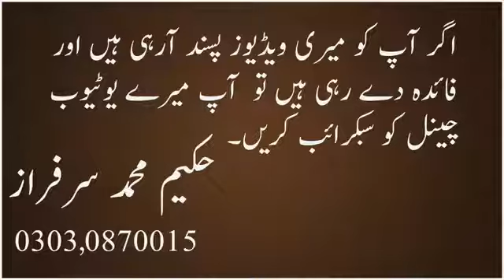Sirf 1 Jalaibi aur Mardana Timing 5 Maron jitni